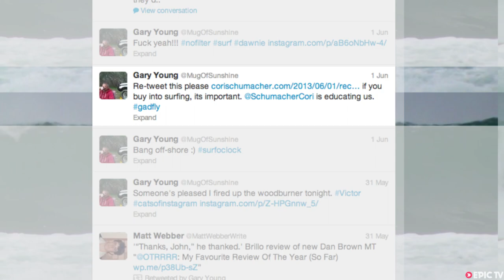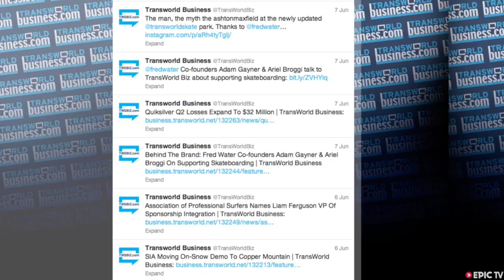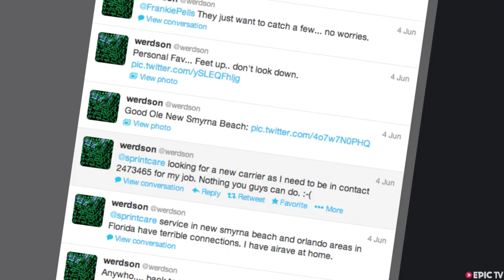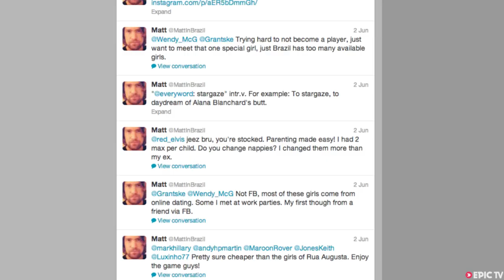Rando Tweetin' - Tweets of the Week Ep. 4 - EpicTV Surf Report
Mr. Mailman follows in his namesake, sorting through all the best messages of the week posted on Twitter and delivering them to you personally. Sit back and enjoy the best Tweets of the Week on EpicTV Surf Report!

Part two of this edition of Tweets of the Week bounces back and forth finding the most random Tweets on the interwebnetsphere for your viewing pleasure. Watch out for sharks and Alana Blanchard's butt - both are images that are hard to shake.